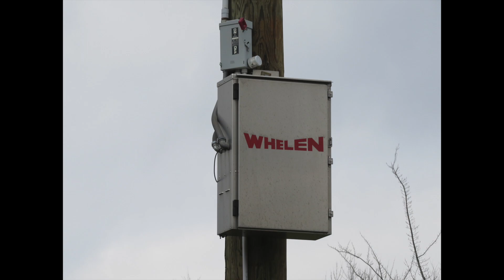Whelen Vortex R4 | Alert | Craig Beach, OH | 12/15/18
Well, third time's the charm! I went down to Mahoning County again this weekend despite the threat of rain after a disappointing string of failures from them over the past two weeks, and not only did it not rain as it was supposed to, but my risk paid off and the siren sounded!

This particular Whelen is located at Lake Milton State Park at the Robinson Point Boat Launch site (1357 Jersey Street, Craig Beach) and replaced a Model 5 which is disconnected and down the street at the VFD. This had to be one of the quietest sirens I've ever heard, even with the 560hz tone set; although these sirens do carry quite far. This is one of the county's newer Whelens; this one was installed around 2014. The sort of shaky vibrating noise was not the microphone or my camera, that was coming from the siren itself. I'm not sure if that's the screen vibrating or one of the drivers is wearing out.

Mahoning County consists of mostly all Whelens (Vortexes, WPS-4004s, and OmniAlert OA-4’s as new sirens since 2015), with one active Thunderbolt 1000 in downtown Youngstown (near a Whelen 2905), with the Whelens making up the rest of the active system. Mahoning County/Youngstown tests their 52 sirens countywide every Saturday at noon, year-round, weather permitting. Enjoy!